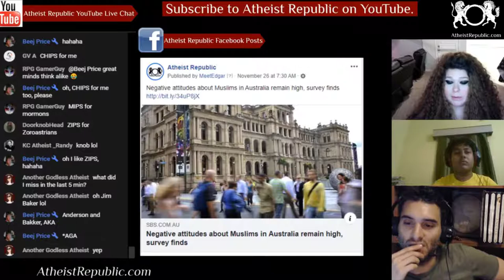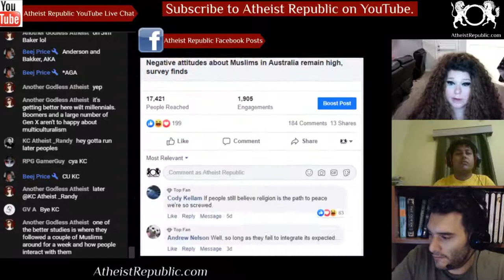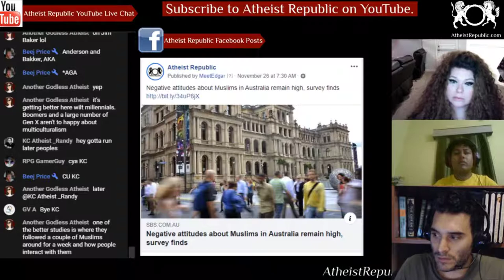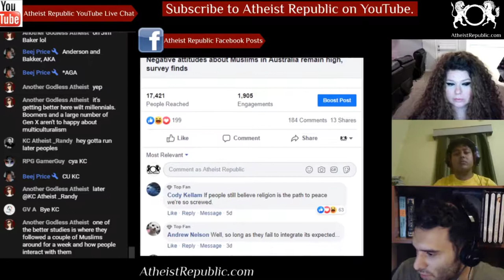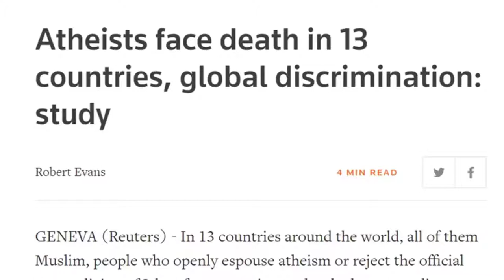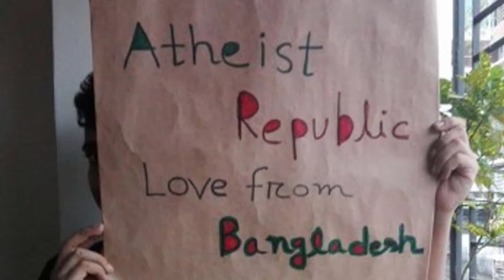Negative Attitudes About Muslims in Australia Remain High 🕌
The vast majority of Australians agree multiculturalism has been good for Australia however, a significant minority still express negativity towards Muslims. The findings come in the 12th annual Scanlon Foundation report into social cohesion. Support for multiculturalism remains high at 85%. 'Negative' or 'very negative' attitudes towards Muslims remain high. People who identify as Hindu or Muslim reported much higher rates of discrimination. 42% for Muslims and 38% for Hindus.

Source: Negative attitudes about Muslims in Australia remain high, survey finds
Location: Australia